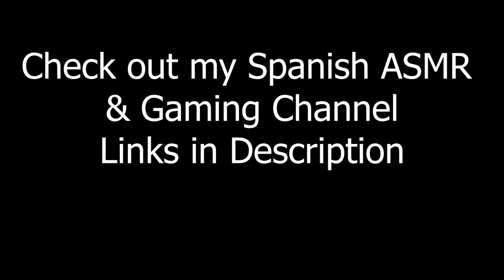Personal Attention ~ Hand Movements ~ Repeating Names ASMR (May Patreon)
ASMR Alysaa
                             Canada

This is my May Patreon Shout Out!
Thank you so much to all of my Patreons for your donations and showing support for my style of ASMR. Thank you to all past patreons of mine as well. It’s really so kind and sweet of you and I appreciate it so much. THANK YOU! I am amazed every time someone wants to donate their hard earned money to me, to appreciate my work on the videos..

Porter
Annabelle
Andrew “Stretch”
Ruben
Jason Peddle
Amber Haakman
Emma Karpinski
Josh O’Brien “Barkley”
Joel
Christina Kirby
Shayla
Jessica “Jessie” Alexander
Alex Koehler
Caitlin E Wilson
Cody Grinstead
Rachel
Jadin
Charlotte Georgia
Tay Holt
Katerine L. A
Justin Clare
Shelby E
Elaina M Smith
camille
Jonathan Moore
Bailey Proctor
K.E Daft
Adam
Courtney Knupp
Rileyrae
Nataleigh
Hannah Harden
Victoria
Lisa Stojanovski
Gloria
Stephanie Barchiesi “Stevie”
Mary bowling
Nadiah
Heidi Pope “heidi lee”
Lisa Ford
Jahayma
Catmatician this person changes their name every month xD funny)
Jeff
Hannah Rose
Zomgitschi
Eric Nelson
Nate Smith
Jovica
Wex Ikan
Madison Potter
Matt Kartzman
Albert Sanchez
Alette Indreberg
Ivy Gaelrun
Kiana williams
Meredith Morgan
Donovan Campbell
My Name
Juggleboy360
Kate
Brooke Novak
Matthew  Hilmers
Subhasis Banerjee